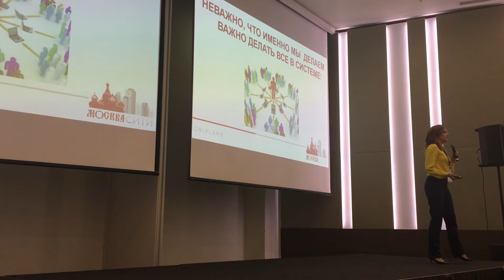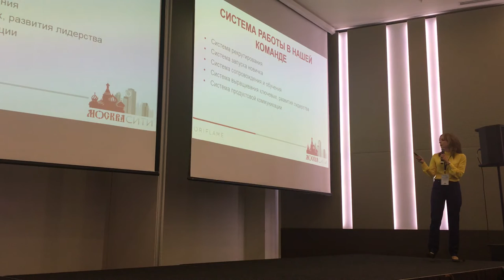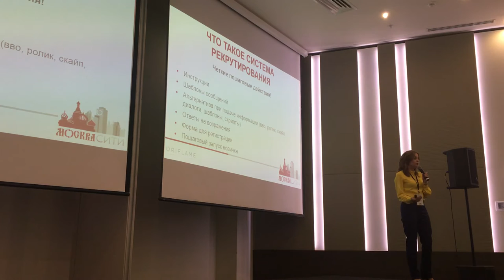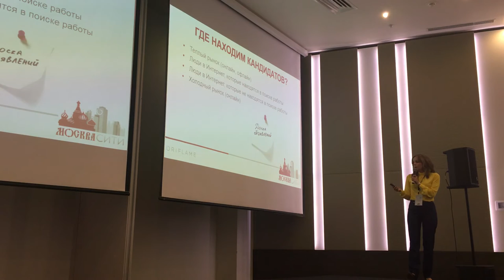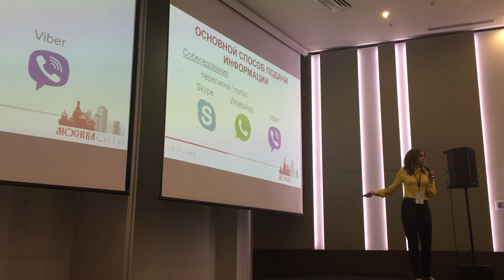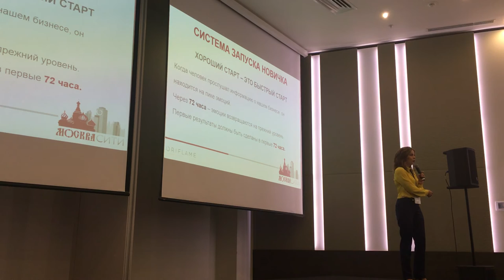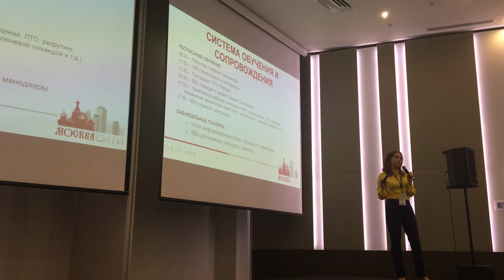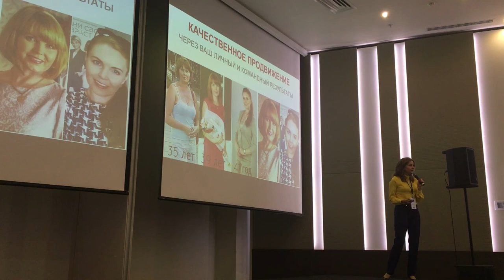АНАСТАСИЯ КОНЦОВА, ВВП4, Новотель